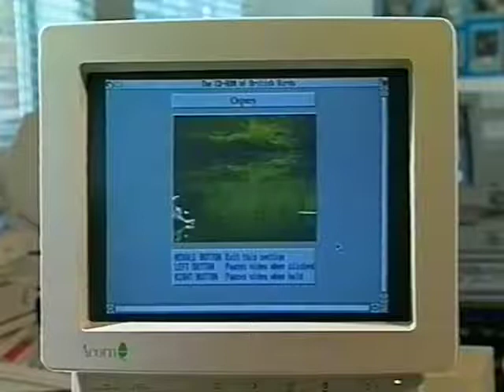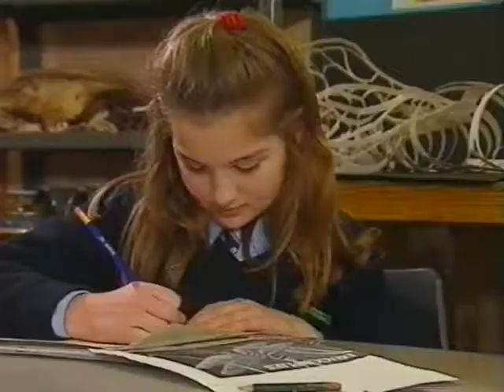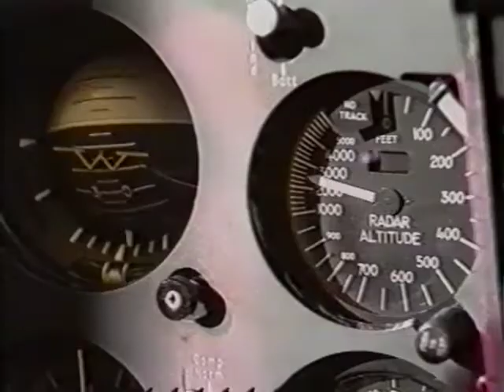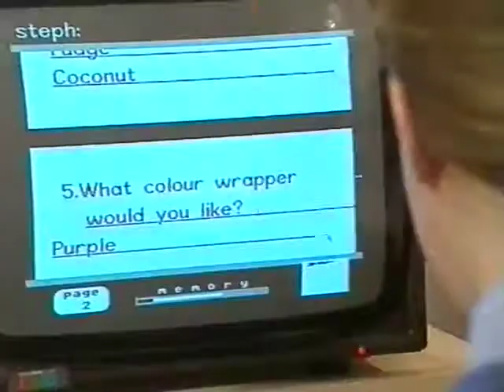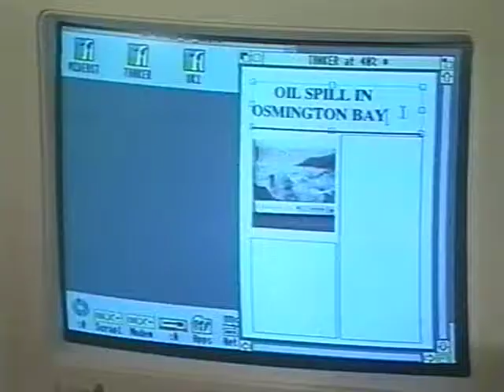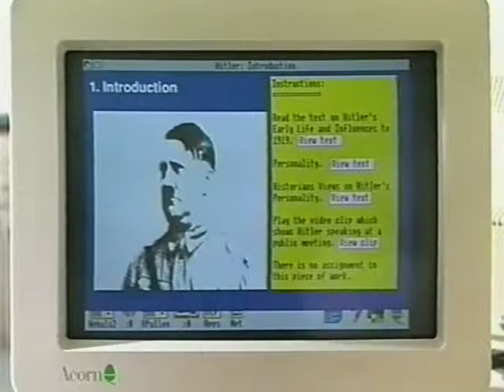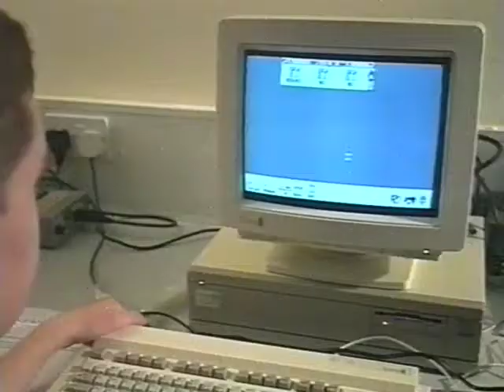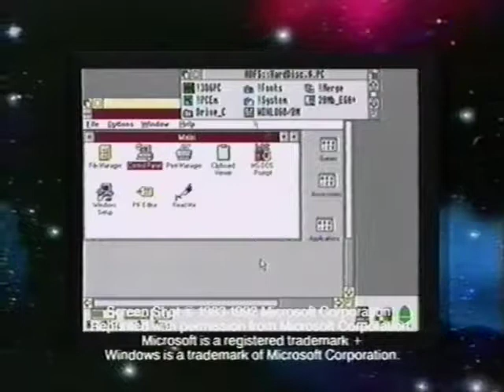Acorn computers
An old Acorn computers video explaining the benifits of computing in schools  199?